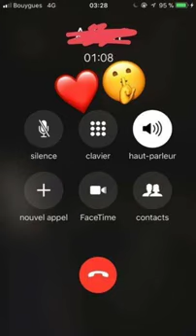romantic mood me hai ladkiya